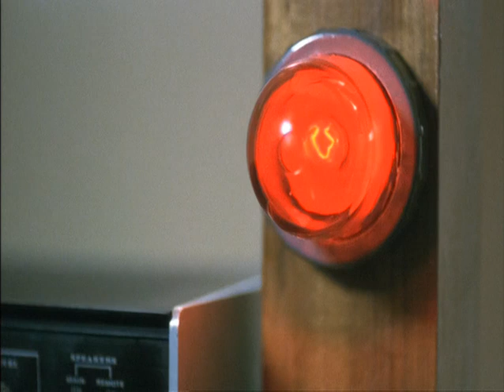Riki-Oh: The Story of Ricky - Actor Fan Siu-wong Interview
Riki-Oh: The Story of Ricky (Chinese: 力王), also known as Story of Ricky, is a 1991 Hong Kong martial arts splatter film written and directed by Lam Nai-Choi. The film is loosely based on the Japanese manga of the same name by Masahiko Takajo and Tetsuya Saruwatari. Saruwatari also co-wrote the film. The film stars Fan Siu-wong, Fan Mei-sheng (Siu-wong's real-life father), Ho Ka-kui, Gloria Yip, and Yukari Oshima.

Fan Siu-wong plays Ricky Ho Lik Wong, a young man who has super-human power and fighting abilities. Originally known in English as Story of Ricky, later releases were sold under the title Riki-Oh: The Story of Ricky. The film had a limited theatrical release in the United States in 1993. It is well known for its acting, story, extremely brutal and highly unrealistic violence, as well as its high camp factor and extremely poor English dubbing. The film is considered a cult film and has an approval rating of 89% on Rotten Tomatoes.